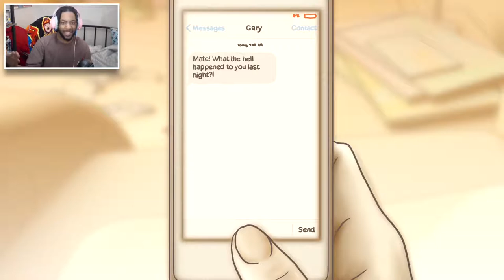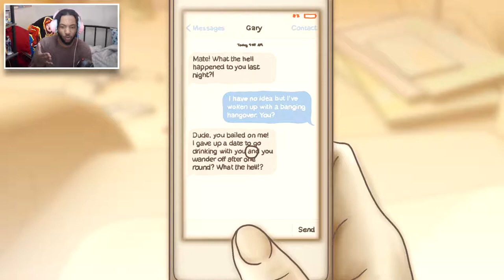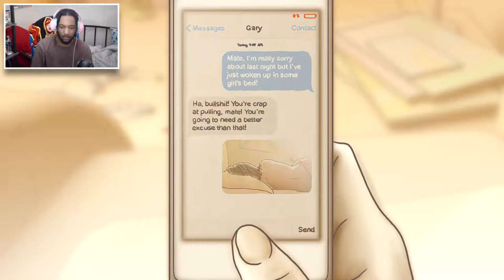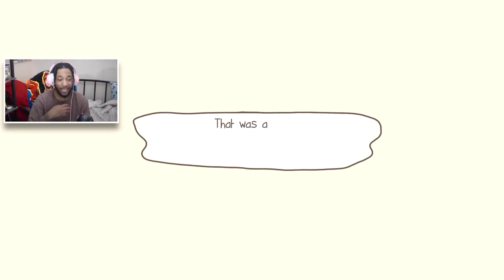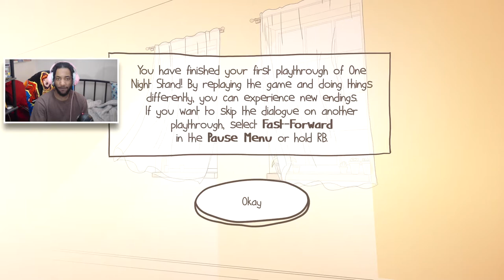LINKED NUDES WENT VIRAL! [ONE NIGHT STAND]